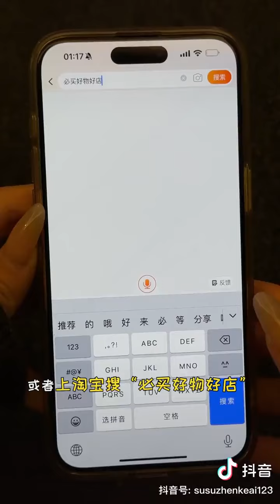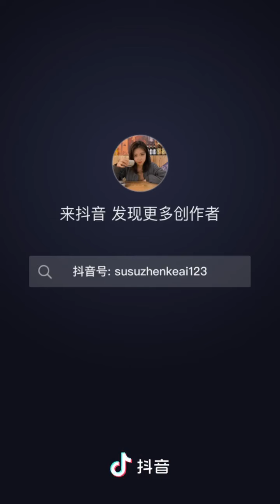冰糖小小酥266